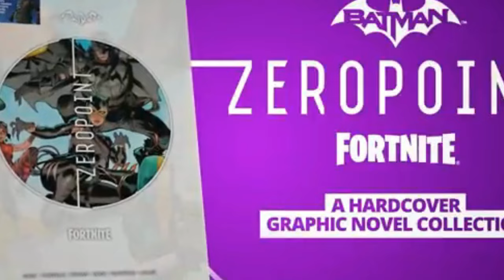Fortnite Players SHOCKED by Disappearing DC Heroes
Brace yourself because some of your favorite skins will no longer be available in the Item Shop anytime soon. These fan-favorite skins have been iconic in Fortnite’s history, and unfortunately, players might never get another chance to add them to their collection. In this video, we explore why Epic Games is pulling these skins from circulation, what this means for future skin releases, and how you can stay ahead of the curve when it comes to grabbing limited-time skins. If you're curious about what's happening with these skins or simply want to know what your chances are of seeing them again, this video is for you!